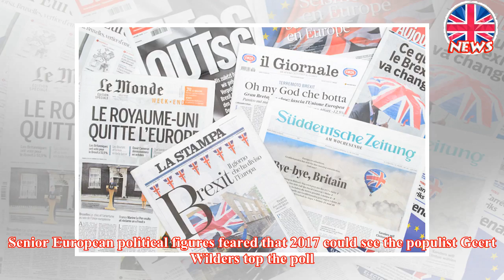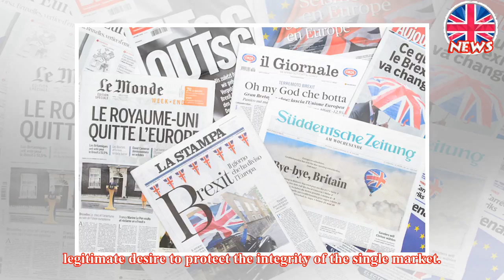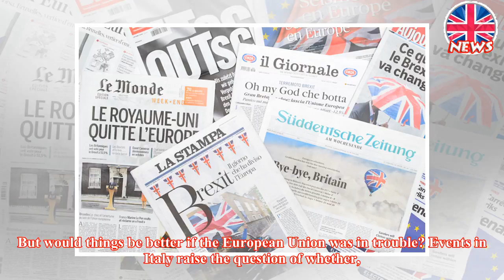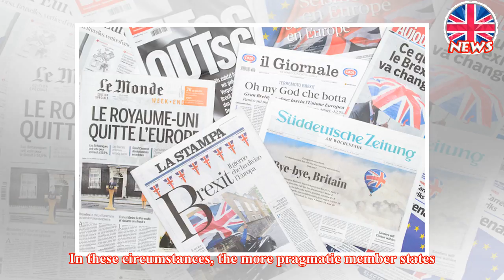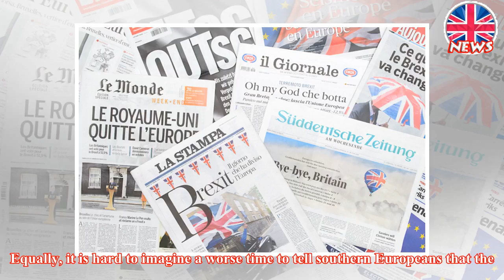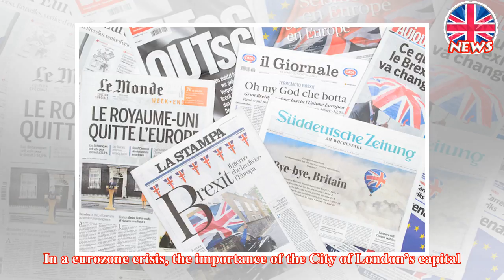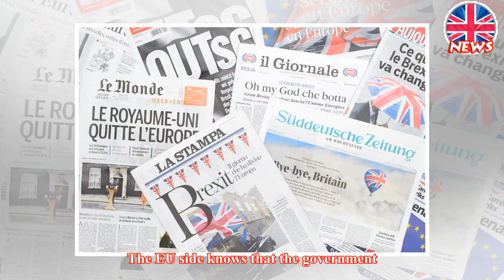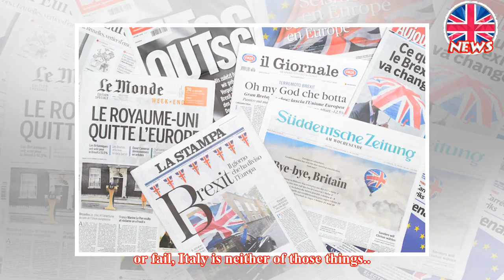Could a eurozone crisis benefit Brexit? | The Spectator